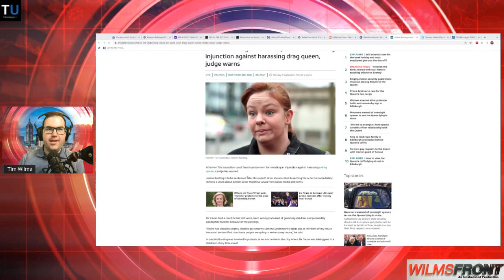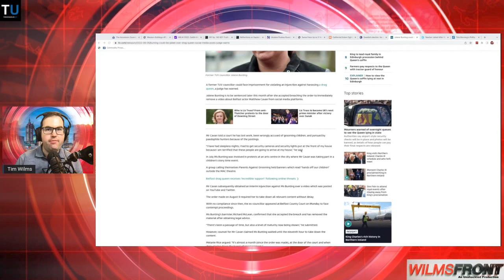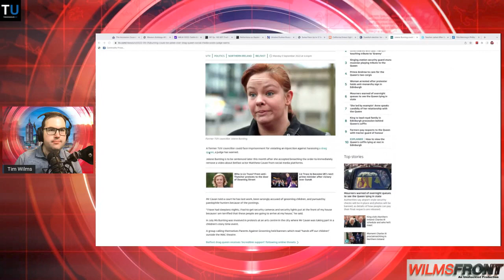Northern Irish Unionist Facing Jail for Drag Queen Storytime Protest - TNE Segment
This Tim's News Explosion segment focuses on the plight of Northern Irish Unionist Protestant Jolene Bunting. She recently avoided jail accused of breaching an order put on her by HIV-positive drag queen storytime reader Matthew Cavan aka Cherrie Ontop who she had organized protests against.